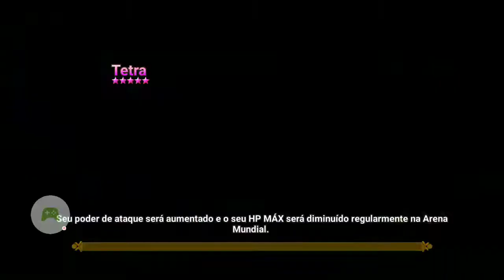Summoners' War RTA: Verde, Loren, Odin e Woosa (L) Vs Cleave Draco, Bastet, Julie e Lag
Verde, Loren, Odin e Woosa (L)
Vs. Cleave Draco, Bastet, Julie e Lagmaron

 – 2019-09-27